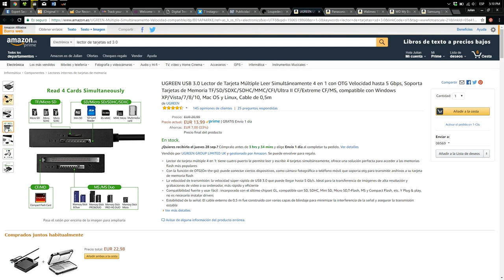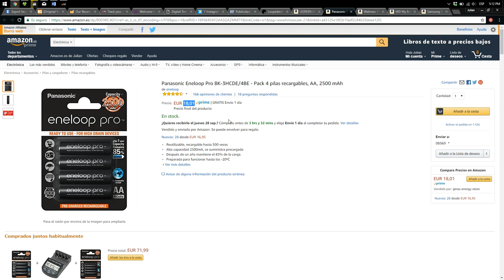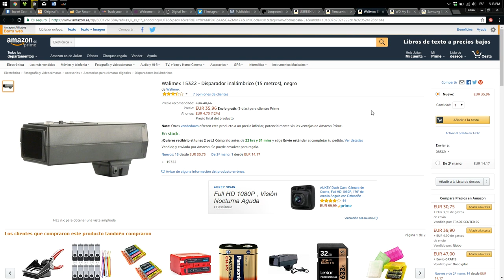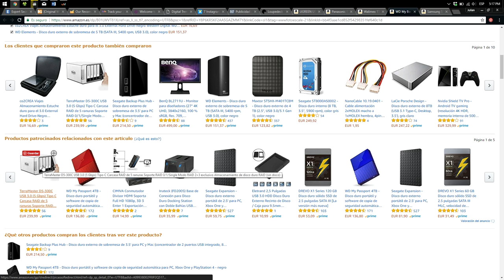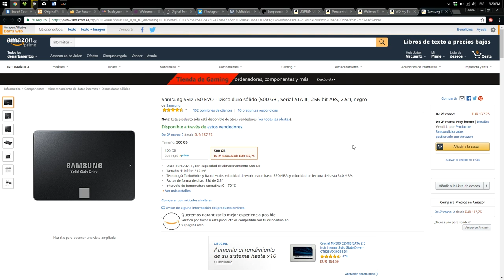AHORRA tiempo y dinero con esos 5 PRODUCTOS FOTOGRÁFICOS de AMAZON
Hoy te recomiendo varios 5 productos fotográficos de Amazon que te ahorrarán tiempo y dinero a largo plazo.

1. Lector de tarjetas USB 3.0
2. Pilas AA tope de gama
3. Disparador IR
4. HDD 8TB
5. SSD 500GB Samsung

EL EQUIPO FOTOGRÁFICO QUE USO

SÍGUENOS